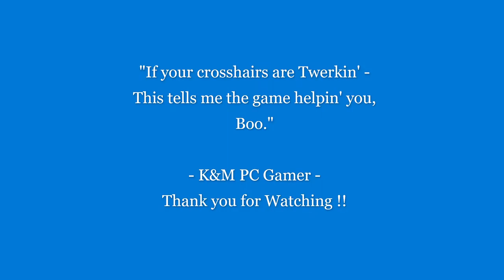WarZone Rebirth Season 2 Payload Best Moments 18+ | PTXXVI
GAME CONTENT: Call of Duty - WarZone Pacific: Season 2

Mode: WarZone Payload

"I'm NOT new...

SEASON TWO RELOADED — PREPARE FOR REBIRTH ISLAND REINFORCED IN CALL OF DUTY®: WARZONE™, NEW FEATURES IN CALL OF DUTY®: VANGUARD

Season Two Reloaded for Call of Duty: Vanguard and Warzone is set to reinforce the fight. From a new mode featuring vehicular combat to Rebirth Island’s biggest update since its launch, Operators may need to call for backup even with all of Task Force Yeti on the scene… and as the smoke clears, you may even find the OG known for going under “deep cover” Snoop Dogg.

-Rebirth Island Reinforced. Perseus’s reconstruction of their island significantly altered several points of interest, including Stronghold, and added a new one known as Dock.

-Three Modes Given New Life. Payload, Blood Money, and a new Resurgence Solos mode will be featured in weekly playlists alongside classic Rebirth modes.

-Get Weapon Blueprints, Tons of XP, and New Features. The Rebirth Reinforced Event offers rewards for the entire community, including Weapon Trade Stations and in-game events for Rebirth Island.

** Music soundtrack **
TITLE                                                   ARTIST                                            GENRE
Duration: 0:00